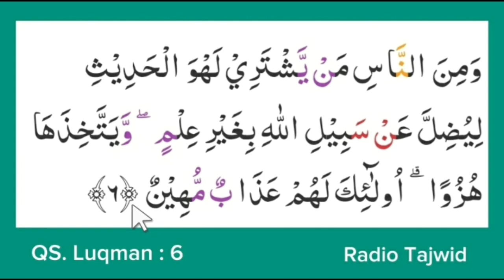Latihan Cengkok dengan Memahami Tajwid dan Tanda Waqaf Surat Luqman 6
Fasih Baca Quran dengan latihan tartil Quran sesuai Tajwid